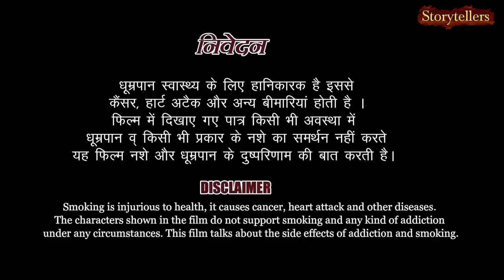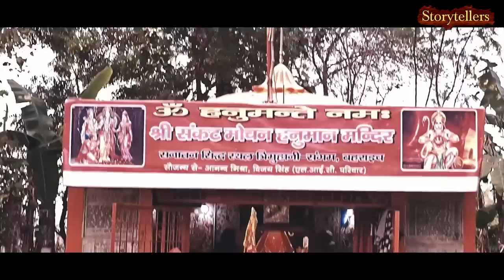Award winning Short film "MATERA" The Dead End. shot in Bahraich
Matera the Dead End (a short film)
This story is about two thieves living in the jungle, who are always on the lookout for prey. The specialty of both these thieves is that both of them are chain smokers. But one day when in search of new prey they lay hands on a bigger hunter than themselves, then there are strange changes in the sequence of events. And they themselves get trapped in the trap laid for others.
Shot in the locations of Bahraich (Uttar Pradesh)
Winner of Best film, Best Story, and Best Director Awards at international and national lavel film festivals,

Actors- Omkar Sonkar, Sunil Kumar, Ashish Srivastav, Salok Saini, Tarun Mishra, Sonu Rastogi, Prabhakar Singh, and Sanjay Singh.

Cinematography- Sushant Mishra
Written and Directed by- Shailendra Singh